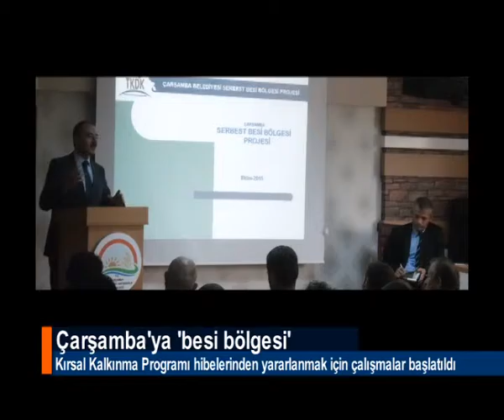ÇARŞAMBA'YA 'BESİ BÖLGESİ'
Çarşamba ilçesinde hayvancılık potansiyelinin artırılması amacıyla Kırsal Kalkınma Programı (IPARD) hibelerinden yararlanmak için çalışmalar başlatıldı.